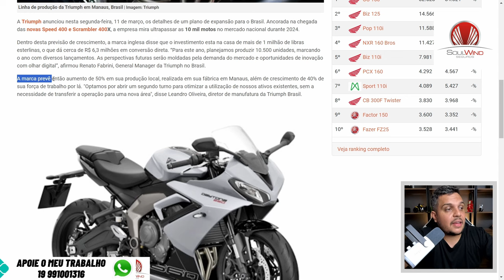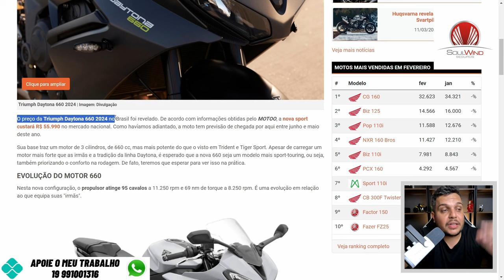TRIUMPH Anuncia Investimento MILIONARIO no BRASIL e um NOVO LANÇAMENTO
✅Haya Creations✅
Film Maker
✅Vulcan Radical Store✅
Endereçõ: Rua Marquês do Herval, 95 - Centro
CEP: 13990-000